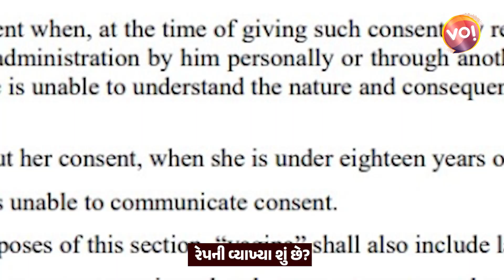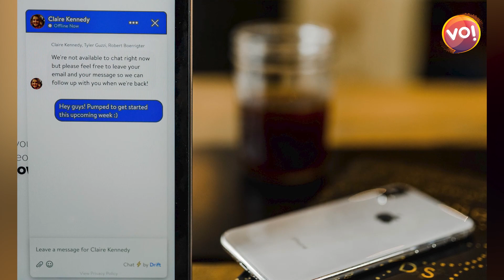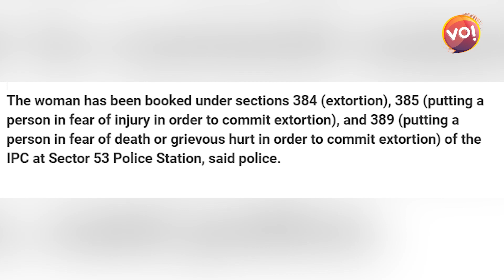જો કોઈ યુવતી તમારી સામે ખોટી ફરિયાદ કરે તો આ રીતે બચી શકો છો | Vibes Of India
Anchor: Mahesh Rajgor
Camera Person: YashvantSinh Rajput
Video Editor: YashvantSinh Rajput
Graphics: Nisarg Thakar